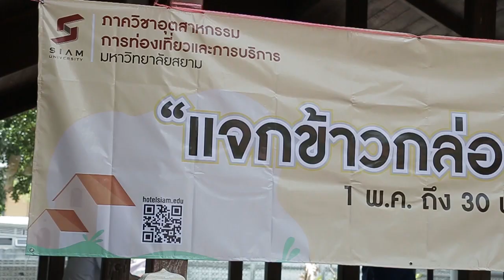ม.สยาม ร่วมใจสู้ภัยโควิค "แจกข้าวกล่องฟรี"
มหาวิทยาลัยสยาม และ สมาคมนิยมไทย จัดกิจกรรมแจกข้าวกล่องและอาหารแห้งฟรี ให้กับชุมชนคลองบางหลวง ที่วัดกำแพงบางจาก เขตภาษีเจริญ